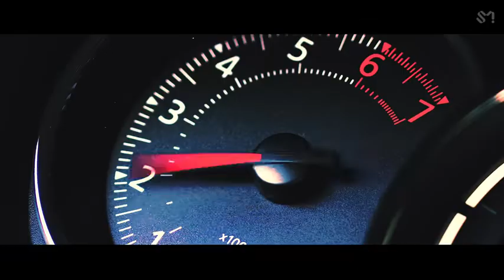EXO 엑소 'Tempo' MV YouTube shayan ali